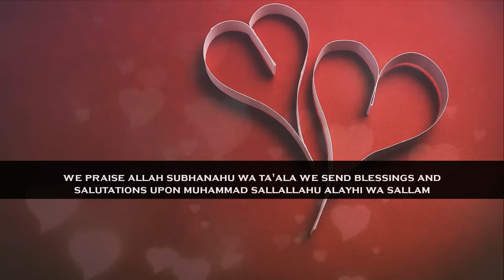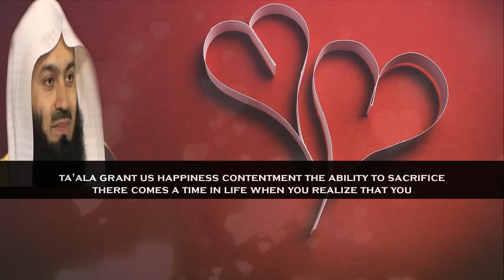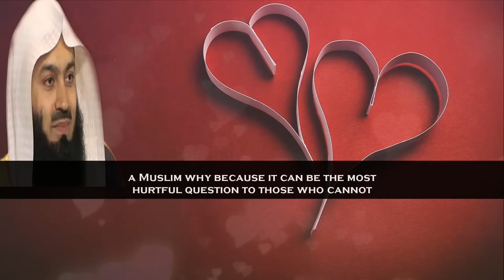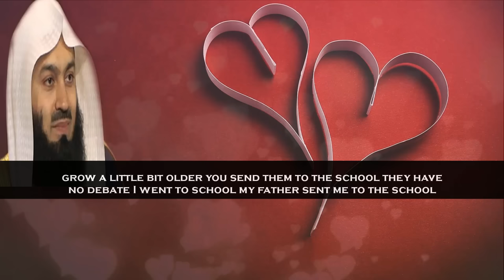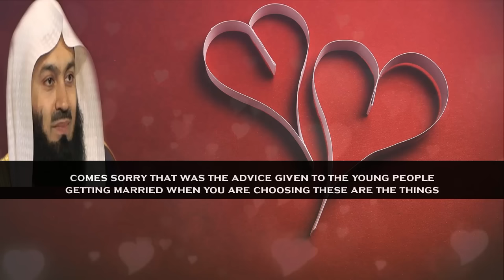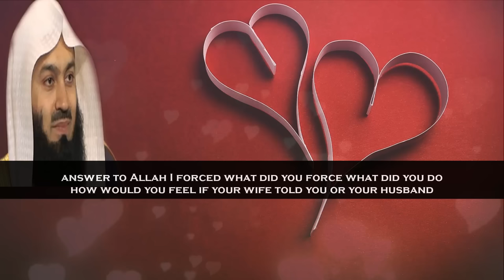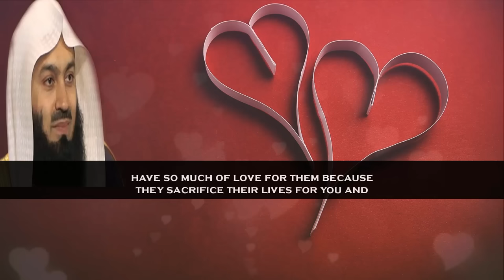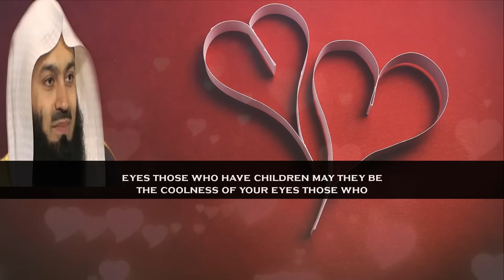Your Choice Of A Spouse Makes You Or Breaks You | Mufti Menk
📌MuftiMenk makes mention of marriage has been made very easy in Islam when he giving advice on marriage to you people at time of officiation of a Nikah in this lecture with English subtitle. He adds that there is a proposal from one side and acceptance from the other in the presence of the representatives as well as the witnesses and at the same time mention is made of the gift that is given from the groom to the bride that is known as mahr something very simple the officiating a nika does not take more than two minutes.

Mufti Menk Quotes in the lectue “Remember one thing every time you or anyone else makes marriage difficult for your children or for anyone else to get married you are sinful the idea and the planning and the divine wisdom of allah subhanahu wa'ta'ala dictates that you facilitate a Nika (Marriage)”.